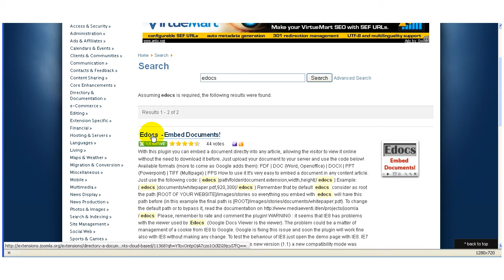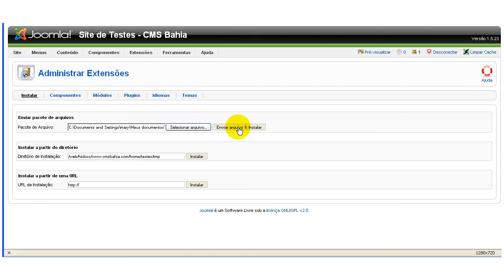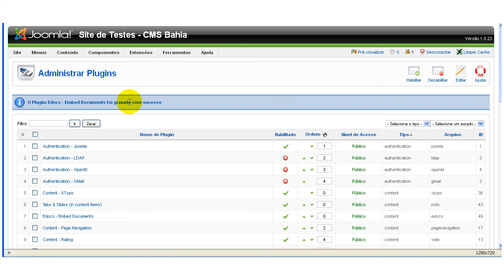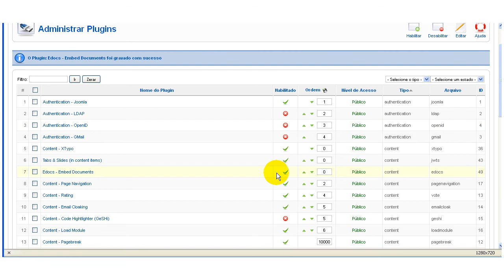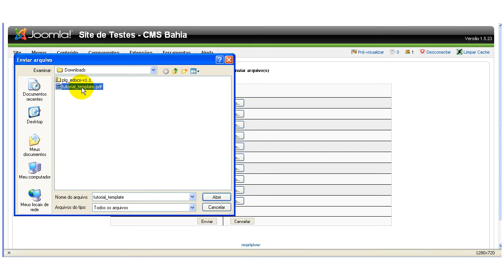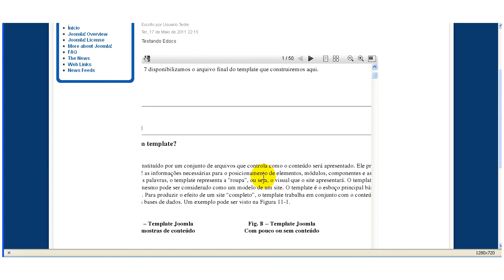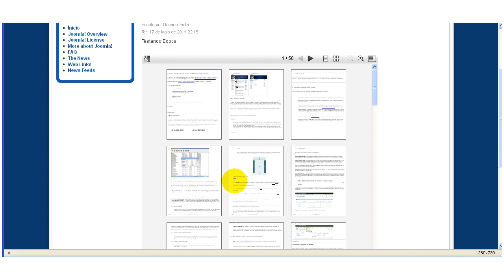Instalando e Configurando Edocs